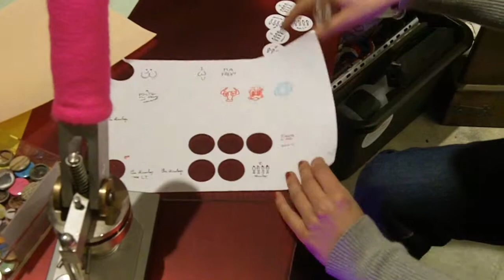PINS' Therapy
Idea semplice ma geniale quella di Pins' Therapy: realizzare delle spille totalmente personalizzate (ognuno disegna "in diretta" la propria) e confezionarle sul momento. Una fabbrica portatile di pezzi unici... e irripetibili! Per saperne di più, ecco lo spazio su MySpace di Pins' Therapy